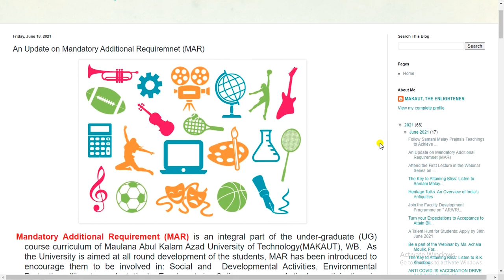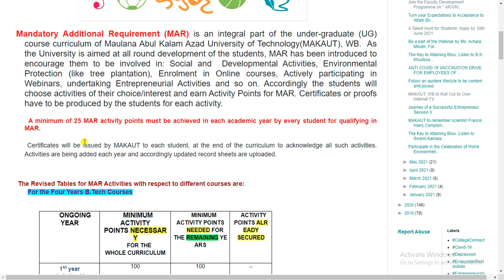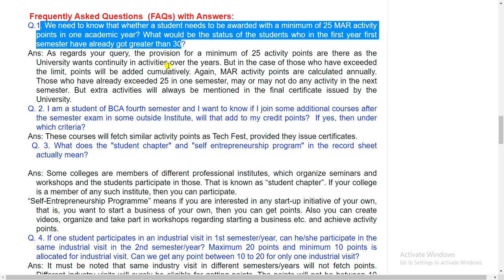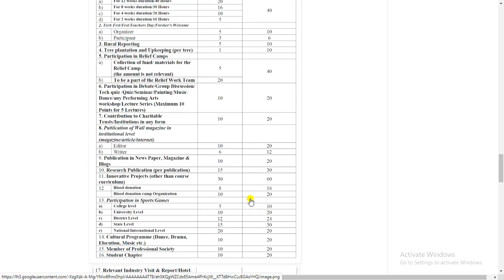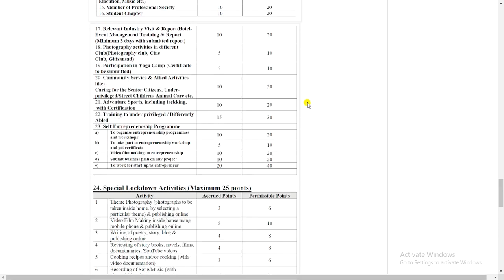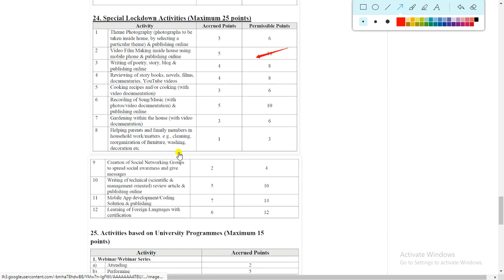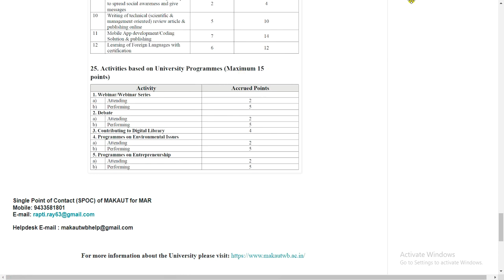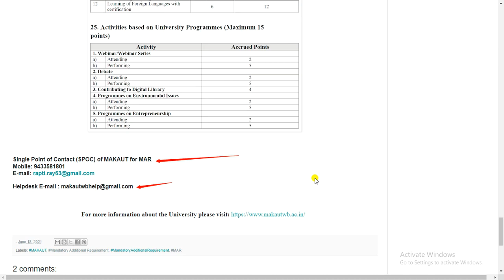An Update on Mandatory Additional Requirement (MAR) Activity 2021| Makaut New update 2021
Queries Solved:
►  An Update on Mandatory Additional Requirement (MAR)
►  MAR Point
►  Makaut MAR 2021